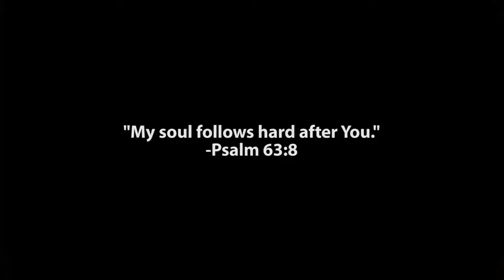Follow trailer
Series coming up February 26-March 11, Sundays @ 10:30am at Cornerstone.